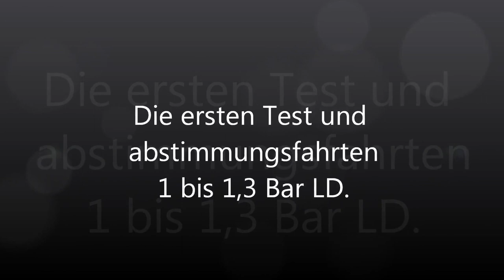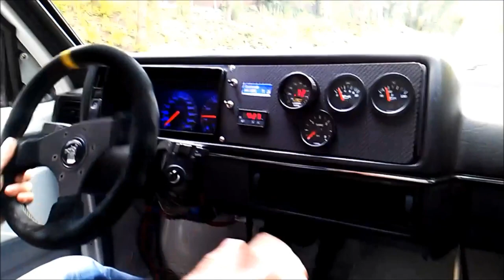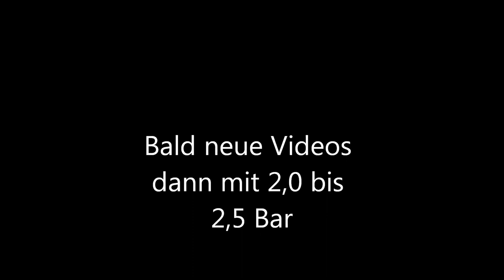VIK MOTORS: Golf2 Vr6 Turbo 4Motion GTX4202R